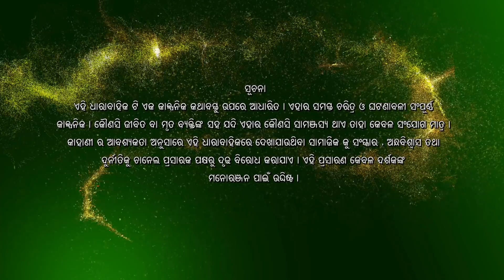Mo Dehe BolideTo Deha Kala | Episode 180 | 30th January 2021 | ManjariTV | Odisha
Cast - Sradha Panigrahi, Jyoti Prakash Panda, Priyambada Roy, Bhupati  Tripathy, Akshaya Bastia, Dushmanta Pati, Kedar Mishra, Shreela Tripathy, Abhipsa Bhanja

Credits :

Director - Trupti Biswal
Production House - Sai Sradha Tele-Production
Screenplay & Dialogue - Dillip Choudhury
Director of Photography – Kaushik Maity
Chief Asst. Director – Manas Kumar Mallik